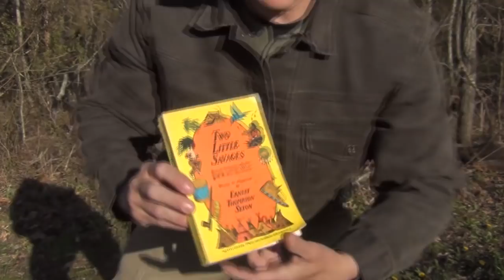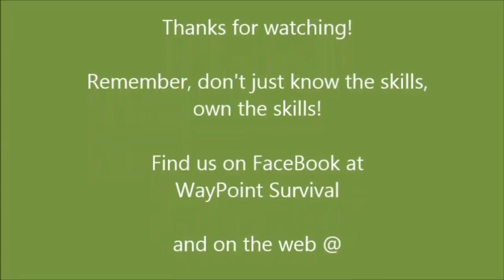Survival Tag (8 Questions, 5 Tags)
Tagged! I was tagged by Reallybigmonkey1 to answer 8 questions and send out 5 tags. It is a chance to get to know each other better. You don't have to do the tag unless you want to but I think they can be fun. I was tagged by: Reallybigmonkey1 @
Here are the eight questions:
1.What is your most memorable camp?
2. Do you prefer solo or social camps?
3. What is your favorite knife?
4. Where did you learn all your bushcraft skills?
5. What is your favorite fire starting method?
6. What do you consider your most essential piece of kit?
7. Do you keep a bug out bag in your vehicle?
8. What do you refer to bring alcohol, wood, or gas stoves?